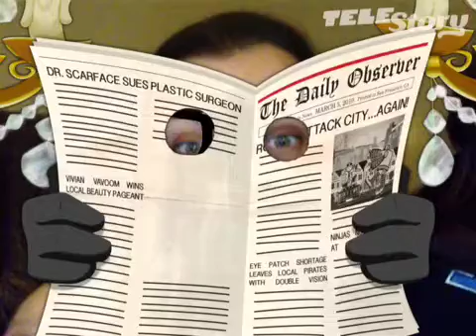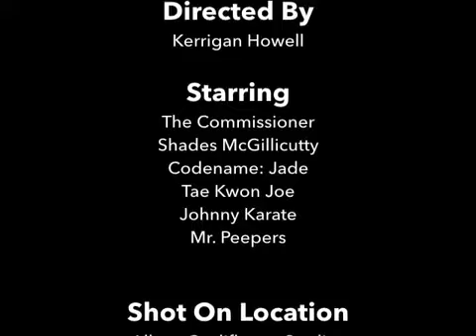Surrounded by Dinosaurs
Made on TeleStory